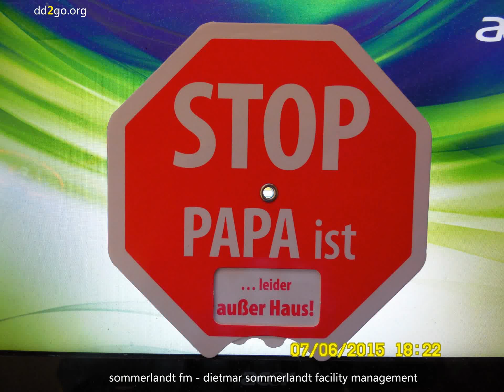thueringen.de - 花園殖民地來自中國的德國產品 (European IPTV Infotainment)